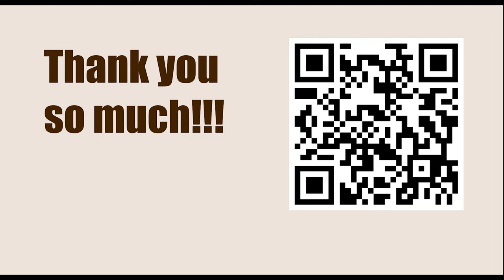Game 22 || Blackburne vs Steinitz, 1876 || GARY KASPAROV on My Great Predecessors - Part I